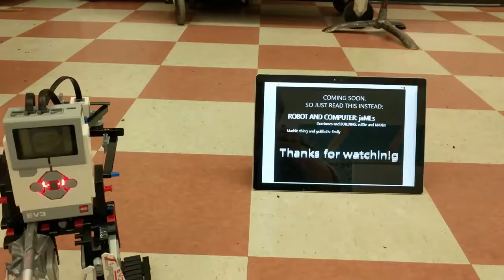eddie emily james maxim rg